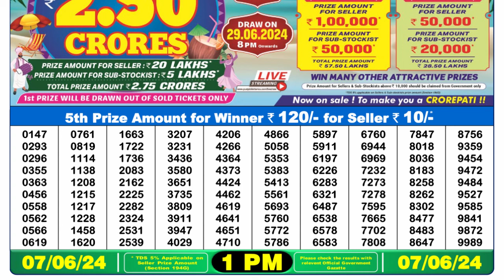Nagaland Lottery Sambad Live 1pm 07.06.24